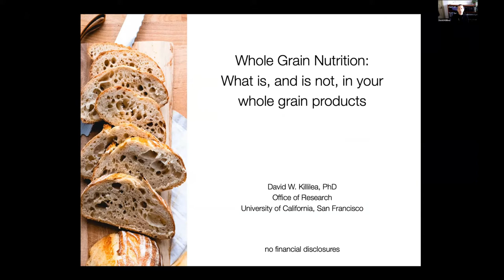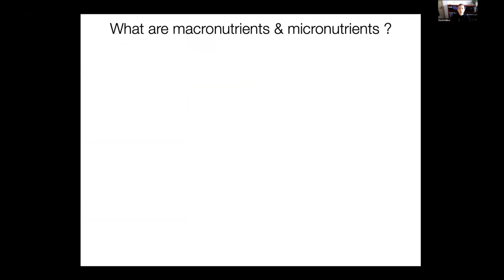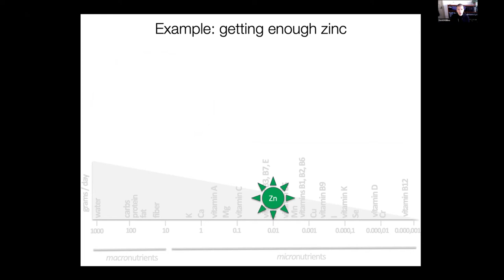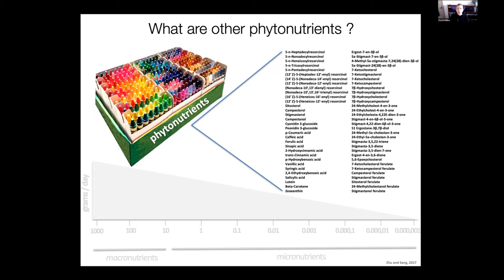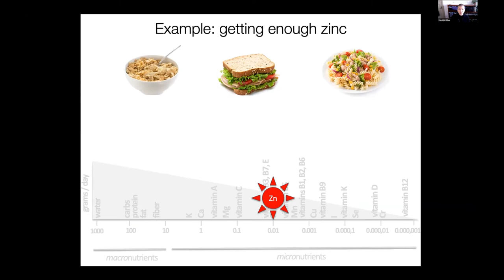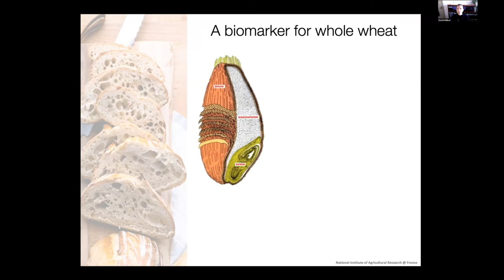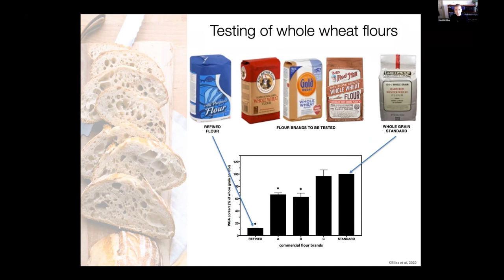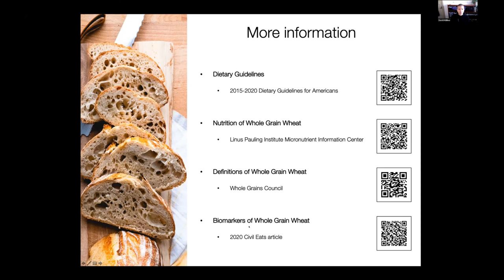Whole Grain Nutrition: What is, and is Not, in Your Whole Grain Products- David Killilea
David Killilea, PhD is a nutritional biochemist at the University of California San Francisco with interests in the dietary benefits of whole grains and how mineral micronutrients are utilized for optimal health. Funding for David’s research has come from the National Institute of Health, Bill & Melinda Gates Foundation, and HarvestPlus. David is also collaborating with Community Grains in Oakland, CA on establishing a local grain economy and has been interviewed in Cook’s Science, Heated with Mark Bittman, CBS This Morning, The Wall Street Journal, and The New York Times on the nutritional density of whole grains. This video was from public forum 2 on March 6, 2021.